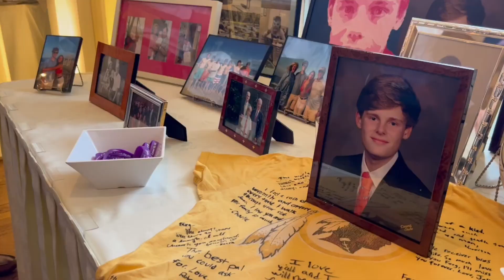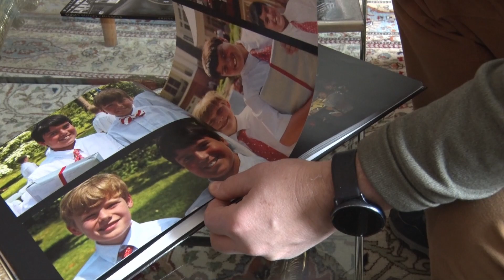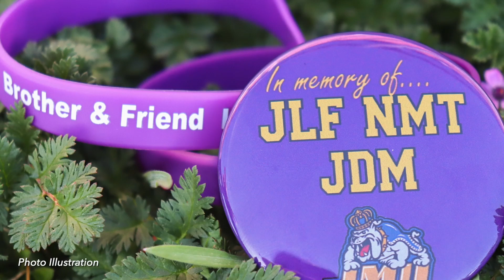Families reflect on sons and brothers lost in car accident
It has been one month since the car accident that killed three JMU students. Their names are Nicholas Troutman, Joshua Mardis and Luke Fergusson. For the past four weeks, these three families have been coping with the tragedy while trying to celebrate their sons lives. Our executive editor, Shirin Zia Faqiri, had the chance to hear their reflections on the sons and brothers they lost.